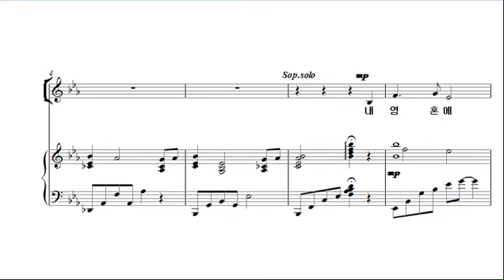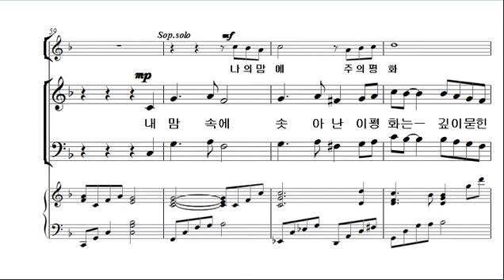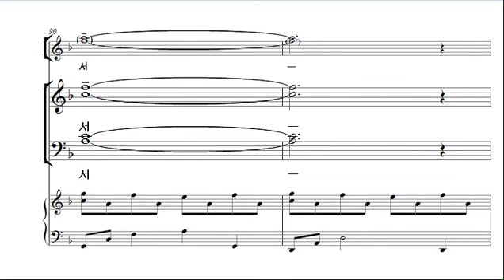[예수 나의 기쁨 12집] 18. 내 영혼의 그윽히 깊은데서 _SATB